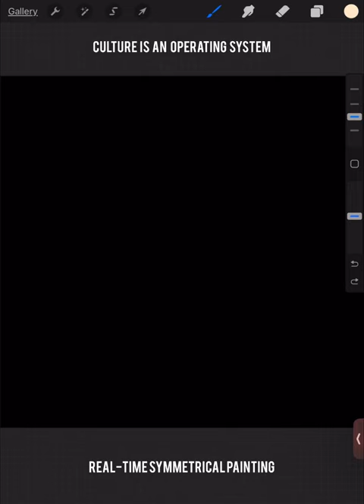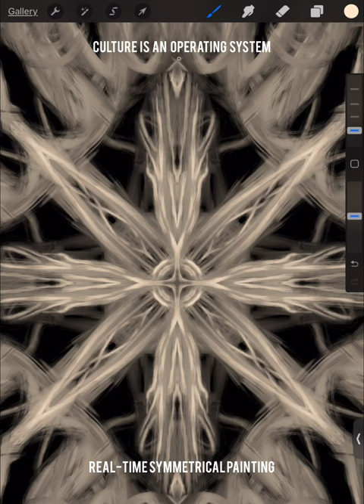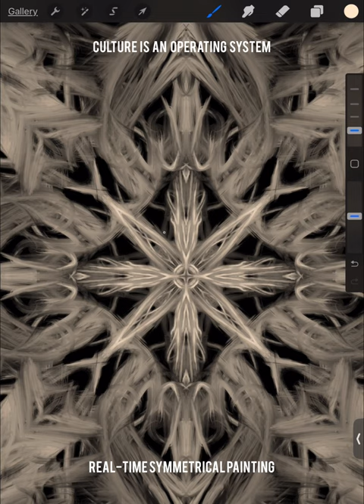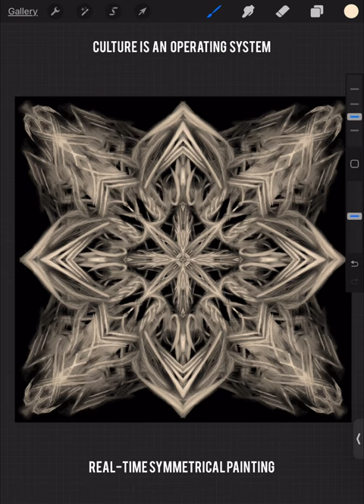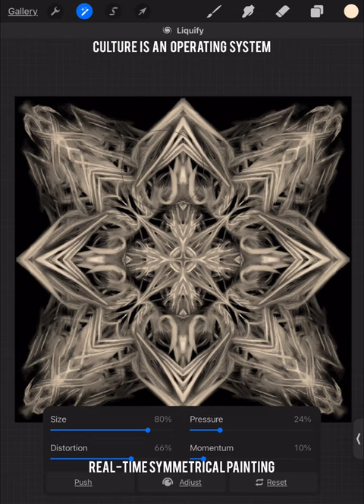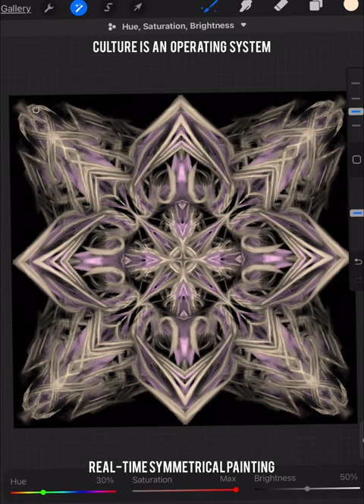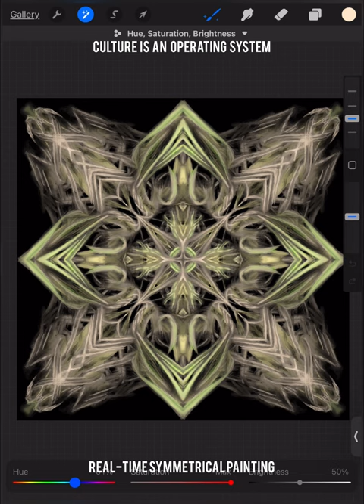Real-time Symmetrical Painting by Paranoid Loid⚡️art